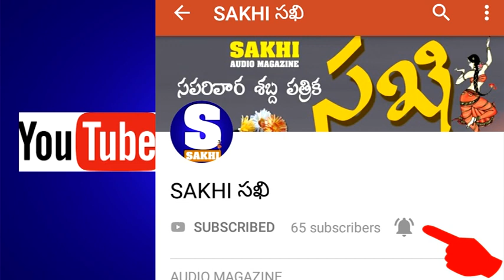NEW PROMO FOR NEW SUBSCRIBERS